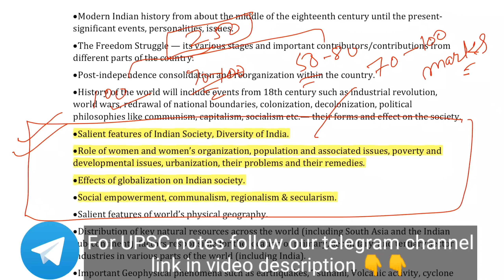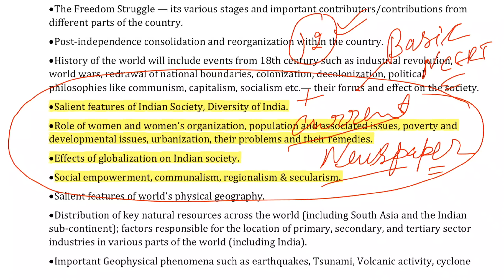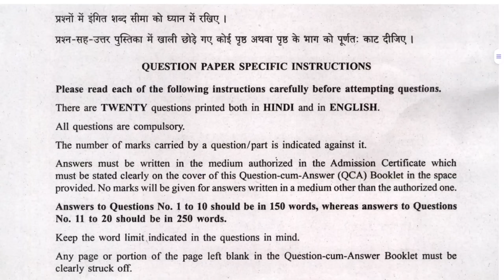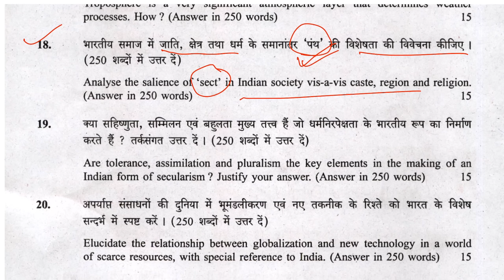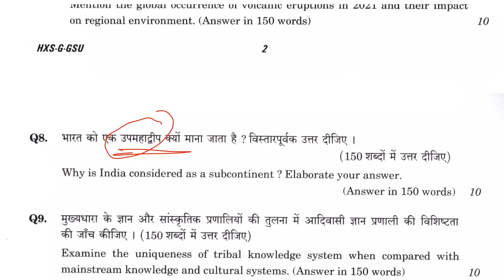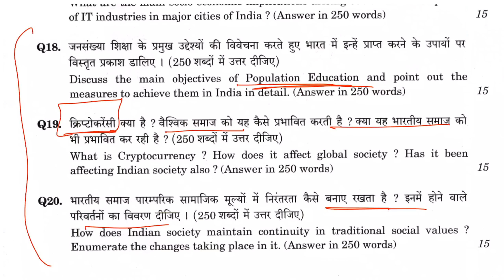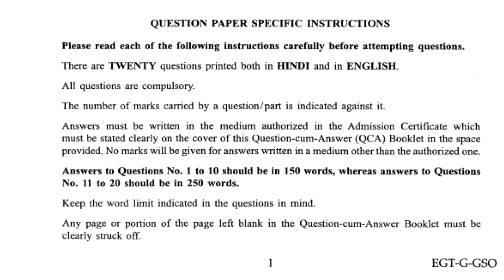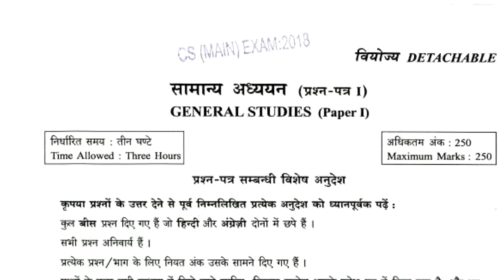UPSC Mains GS1 Society trend analysis Last 5 years paper | UPSC Society Syllabus analysis